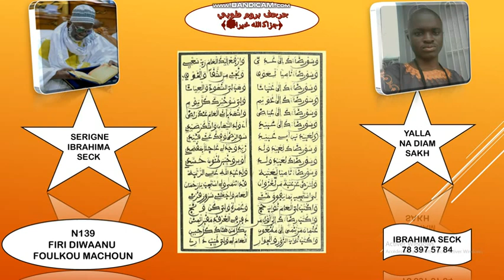N139 FIRI DIWAANU FOULKOU MACHUN (شهر رمضان الكريم) SERIGNE IBRAHIMA SECK